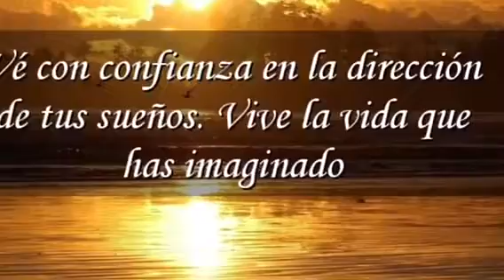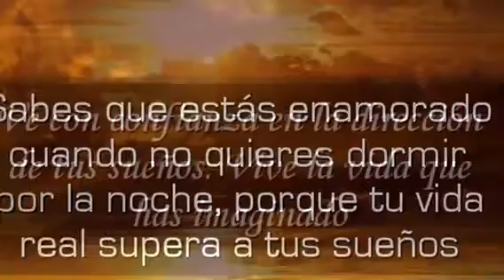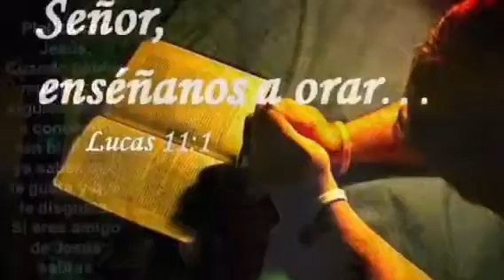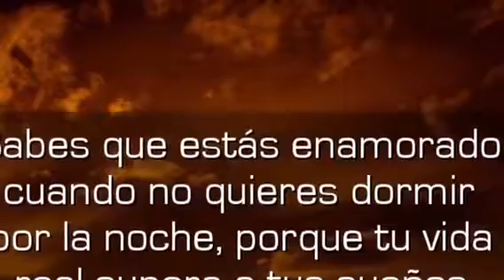Roberto Mendoza Leija Villa De Guadalupe San Luis Potosí